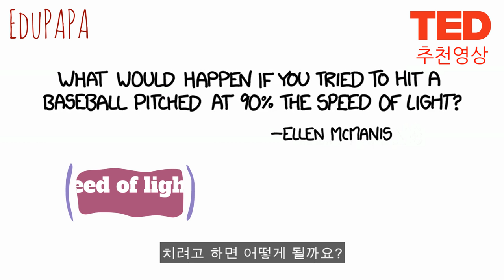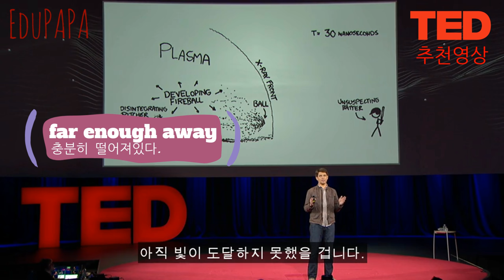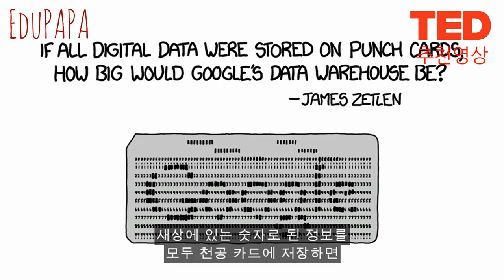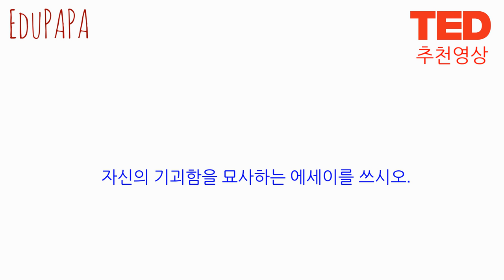TED강연 - 구글의 데이터 저장소는 얼마나 거대할까?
안녕하세요. 에듀파파 김희덕입니다.

미국의 코메디언 렌달 먼로우는 그가 운영하는 사이트를 통해 전 세계인들의 흥미로운 질문들을 과학적이고 수학적인 방식으로, 재미있는 만화와 함께 쉽게 설명해 주는 것으로 유명합니다.

인지적 재미를 알게 해주는 것에 특히 중요한 행동하는 지적 호기심을 가르쳐 주는 이 강연은 과학의 시대에 살아가는 우리 아이들에게 특히 좋은 교훈이 될 것입니다.

(한국어 자막 있음.)

A. Comprehension Questions
1. What kind of website does the speaker run?
2. What happens when a pitcher throws a baseball at the 90% of speed of light?
3. What is the size of the data storage Google operates?
4. Why did the speaker get punch cards from Google? What message did the speaker get?

B. Essay Question
Here are some of the questions even some of the greatest minds haven’t found any answer, yet. Choose one and do your best to answer it. You may also choose to write about any scientific conundrum or discovery you wish to write about.

PHYSICS - How does a bicycle stay upright?
(We thought we knew the math behind cycling. We were wrong – and our efforts to figure it out are leading to some weird and wonderful new bike designs)

QUANTUM SCIENCE - Where does quantum weirdness end?
(In the bizarre reality of the quantum world, particles can be in two places at once. Why can’t golf balls or milk do the same?)

TIME AND SPACE - Why do we move forwards in time?
(Time goes by, or so it seems. It could be an illusion, or we might need to rescue the flow of time by meddling with our concept of space)

MISSING DIMENSIONS - Why does space have three dimensions?
(The universe might go awry if not for the familiar three dimensions, but theories of everything say there should be more. What are we missing?)

CASIMIR EFFECT - Can we get energy from nothing?
(The Casimir effect suggests that the vacuum is fizzling with ephemeral particles. Is it real? And can we harness this energy concealed in empty space?)

LIQUID CHAOS - What is glass?
(Things aren’t as clear as you might think. Glass is a weird kind of solid liquid – and how it comes to be like that defies all explanation)

FIELD OF ICE - Why is ice slippery?
(Most think it’s down to a liquid layer, but can’t agree on how it forms. One theory insists it’s a “supersolid skin” capable of electrostatic repulsion)

PARTICLE PHYSICS - How long does a proton live?
(They are the essential heart of every atom, so it’s just as well we’ve never seen a proton fall apart. But they can’t live forever – can they?)

SOLAR SYSTEM - Is the universe infinite or just very big?
(The size of the observable universe is easy enough to measure, but what lies beyond the cosmic horizon? We have a long way to go to find out)